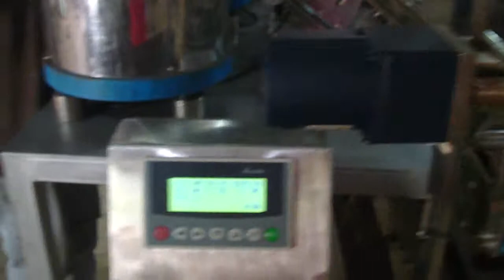chain bucket packing machine with counter and bowel golf tee vertical form fill seal counting system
chain bucket packing machine with conveyor and bowel golf tee vertical form fill seal counting system
Specifications:
With CE certificate
Long service life
Low maintenance rate
Meets GMP requirement

Main performance:
1.Imported PLC control system ,colorful touch screen ,easy operation , efficient.
2.High precision ,high efficiency.
3.Automatically finish the whole production,Counting,bag making,date printing,etc.

Feature:
1.The vibration bowl, linear libration unit and precise counting control unit are customized according to the products. Ensure the precision of each bag.
2.Panasonic PLC is adopted, and there is Chinese and English human-machine operation interface, it is easy to operate. High degree of automation.
3.It is only necessary to set the needed parameters at the display screen ,the control system can automatically optimize and match with the actions, realizing the optimal packing speed.
4.Control by intelligent temperature controller. Product counting, bag making, filling, sealing, and bags counting can be done automatically.

Application:
It is applicable to industry product’s counting and packing automatically. Such as screw, nut, fastener, small hardware or small plastic,wooden product.

Suitable packing material:
PET/AL/PE, PET/PP, BOPP Film, Nylon compound film and other materials can be heat sealed.

Production process:
Counting—Bag making--Filling—Bag sealing—Bag cutting—Finished

Technical Parameters:

Packaging material PET/AL/PE PET/PE NY/AL/PE NY/PE
Output 10-30bags/min
Filling scope 1-100pieces/bag
Size of bag W:20-180mm   L:40-240mm
Packing Type Three-sides and four-sides, backside closure
Total power 2.0KW
Electrical Source 220V,Single-phase 50HZ
Weight 700Kg
Cabinet Material Stainless Steel

About Packing：
1.All the products before delivery should be tested by assemble and debugging engineer,  wiped up and cleaned,  then wrapped by stretch film  to protect it from moist.  The  precision  part need to flexible package.
2.In addition, without standard tools,  manual  and other documents, and allow ex-factory confirmation sheet,  the machine cannot leave factory All the products will be packed in wooden case. The exported products use plywood case to pack. The foot margin of equipment fixed tightly to make the machine can experience loading and uploading, the upward mark will be posted on the wooden case.

After-sale service:
1. Instruction for Installation and Debugging

2. User Training

3. Warranty Period